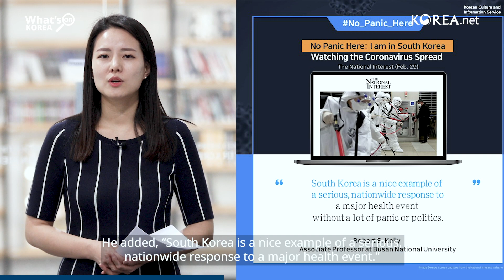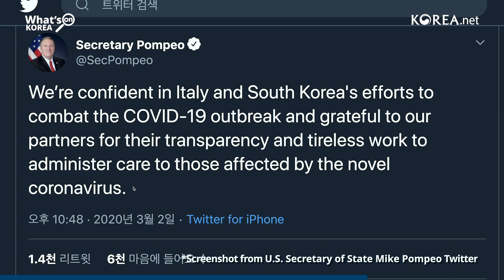What's On Korea : COVID-19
What do foreign media and specialists say about Korea's response to the COVID-19 outbreak?  Find out by seeing these slides by the Korean Culture and Information Service (KOCIS).